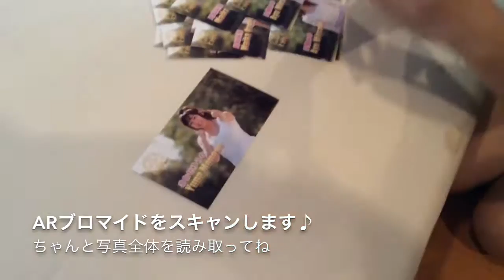ARブロマイドの楽しみ方♪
アクトレスガールズグッズ ARブロマイドの楽しみ方♪